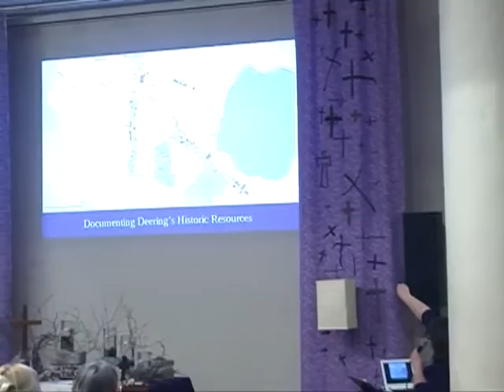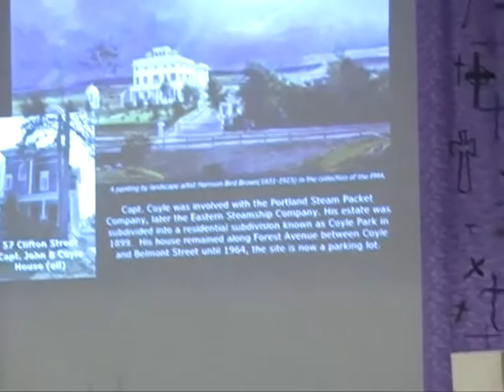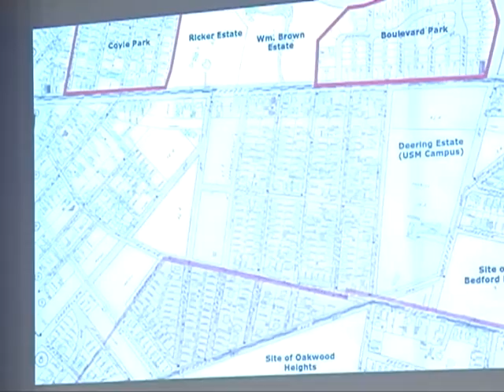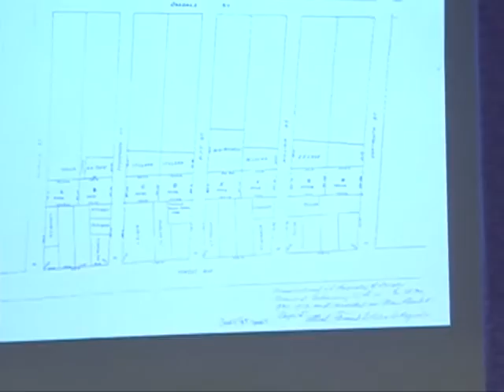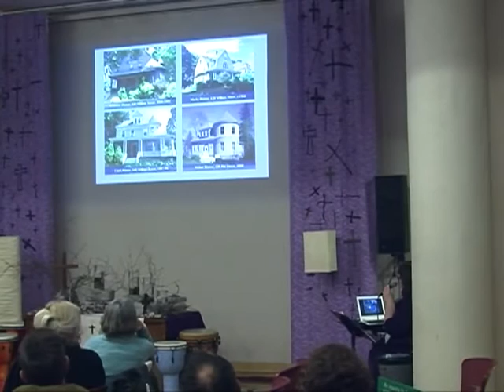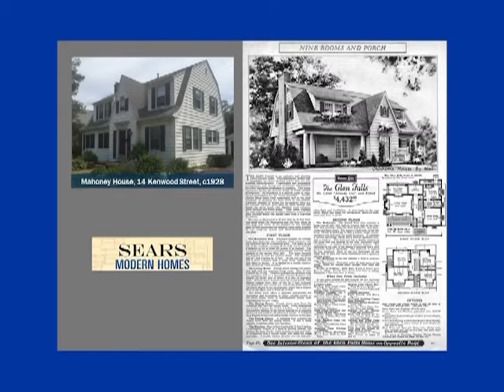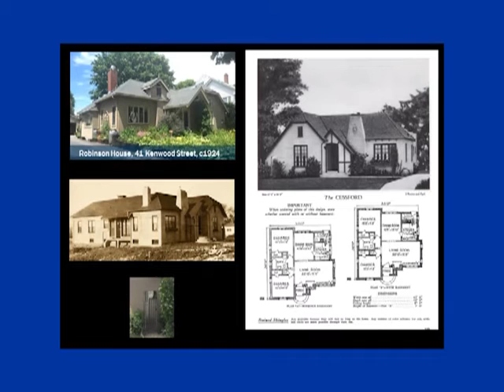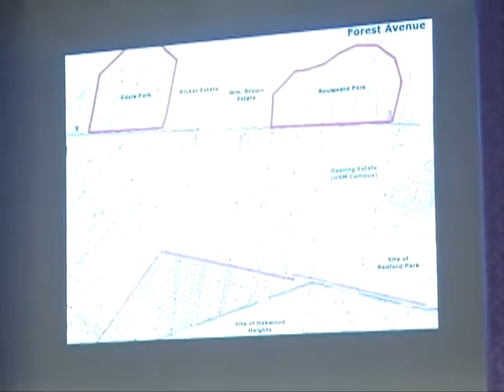Greater Portland Landmarks: Streetcar Suburbs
Greater Portland Landmarks takes you on a tour of Portland's "Streetcar Suburb" neighborhoods along Forest Avenue